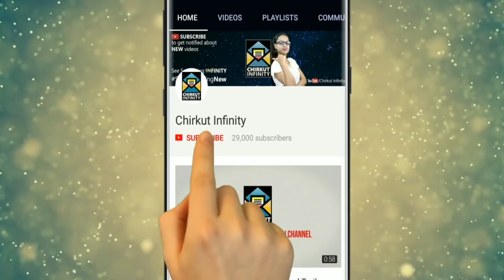[ADVANCE TWIST] Khokar Baba-Maa Ke? | Khokababu | Star Jalsha | Chirkut Infinity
◉| Bangla Serial |◉
Rajshekhar berates Tanoj when he sees him quarreling with Oaishi. Tori finds herself in trouble when Khoka's family questions her regarding the DNA report. Tori panics when Oaishi questions her about the DNA report. Jagannath suspects that Tori is hiding something.

✰✰✰Hotstar✰✰✰